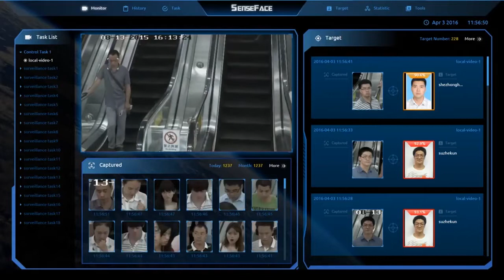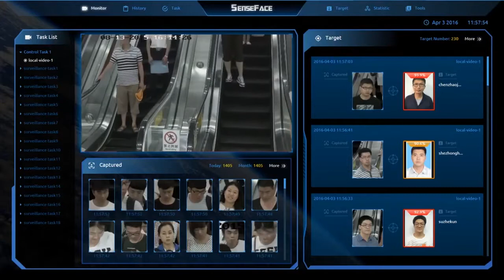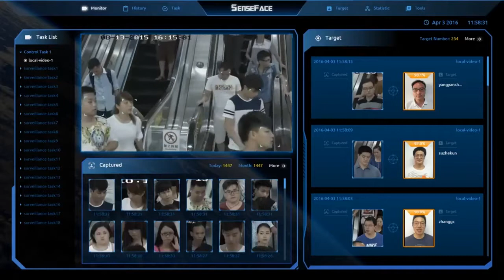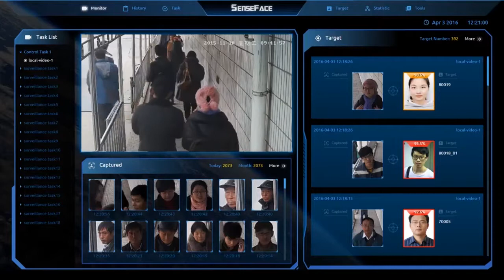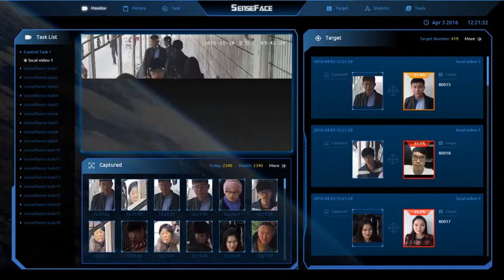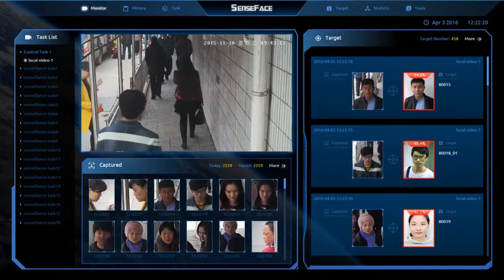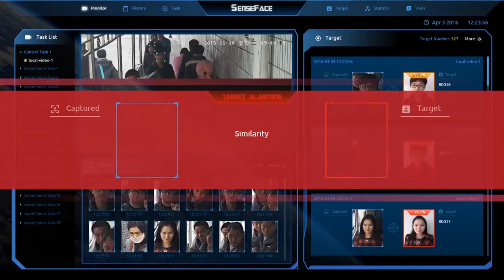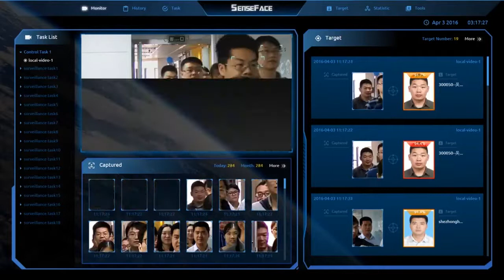Flippant ce système de caméra surveillance chinois est capable de tout analyser dans la rue !